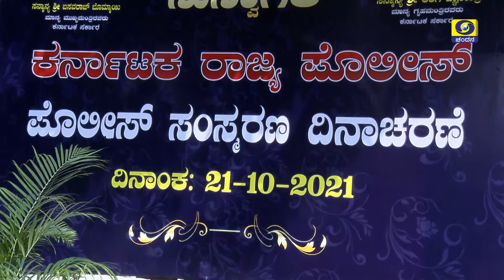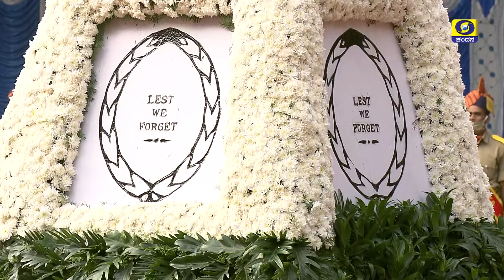Police Commemoration Day 2021 - Report | 08:00PM | 21-10-2021